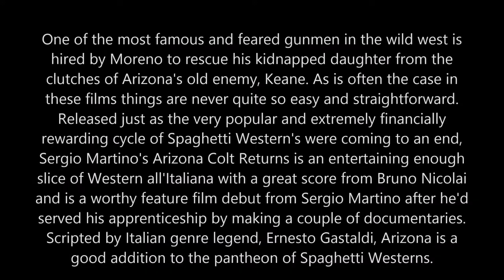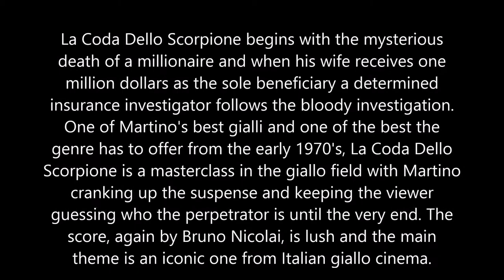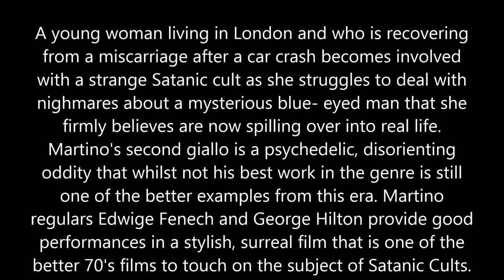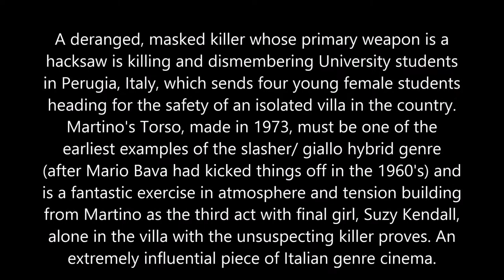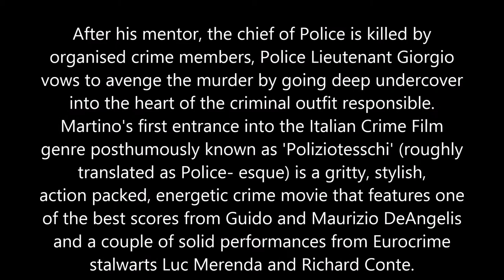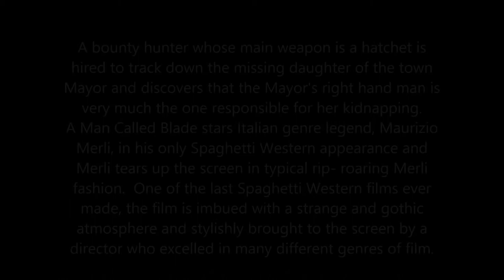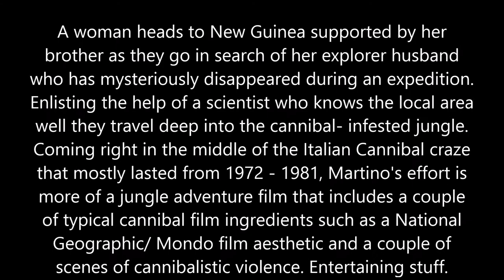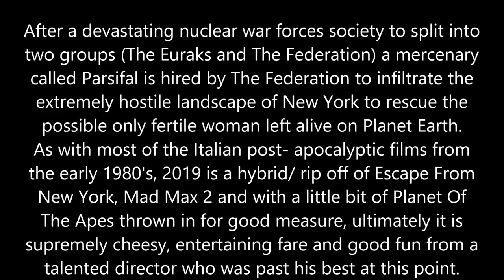Sergio Martino: The Case Of The Underrated Director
A look at the very underrated films of Sergio Martino who made some of the best films ever seen in the Giallo genre.